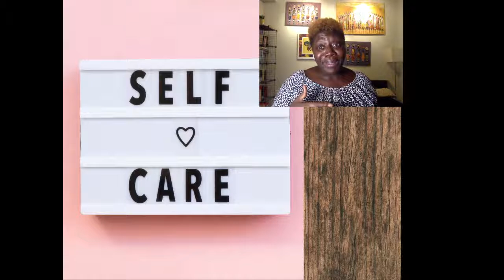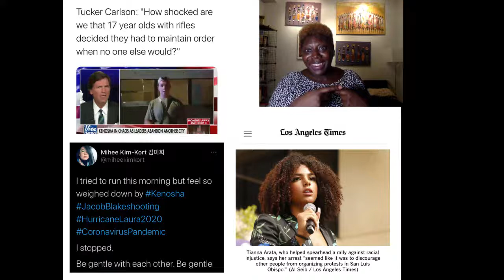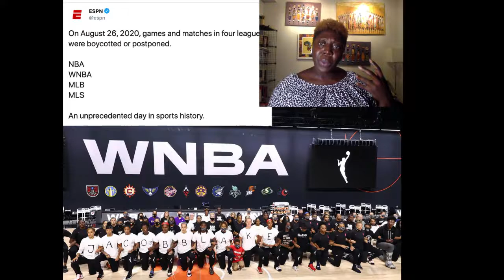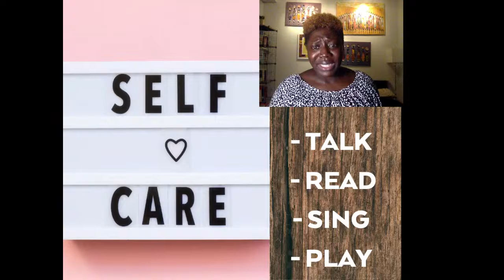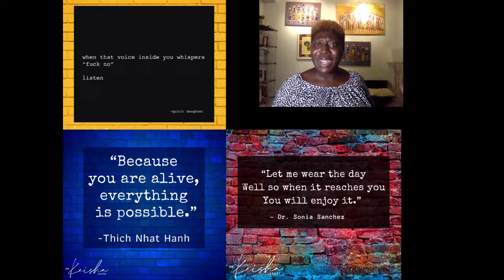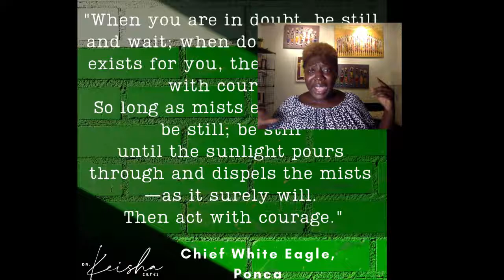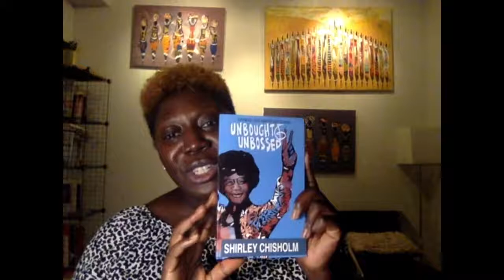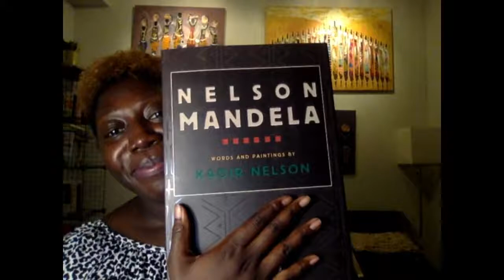Dr. Keisha Cares: The Fear of Failure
Visit drkeishacares.com, and sign up to have the latest content delivered to your inbox.

Resources:

*- Listen *The content quote contains an expletive.

Books:
If You Plant a Seed - Written & Illustrated by Kadir Nelson
Nelson Mandela - Written & Illustrated by Kadir Nelson
What Do You Do With A Chance? by Kobi Yamada Illustrated by Mae Besom
Cultivating Genius by Ghouldy Muhammad
Building A Better World by Mary McLeod Bethune
Unbought & Unbossed by Shirley Chisholm

Dr. Keisha Cares is an early childhood literacy consulting service for parents, educators, and concerned adults specialising in:
- Strengthening Parent-Child Bonds through Reading Aloud
- Promoting Culturally Diverse Picture Books
- Research-Based Practices to Promote a Life-Long Love of Reading